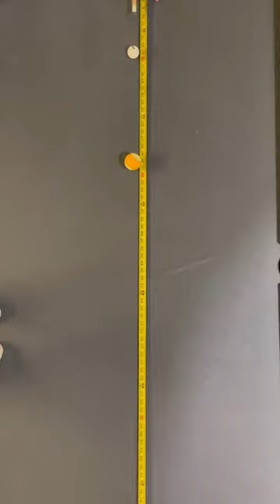Ping pong ball hitting pool ball ￼